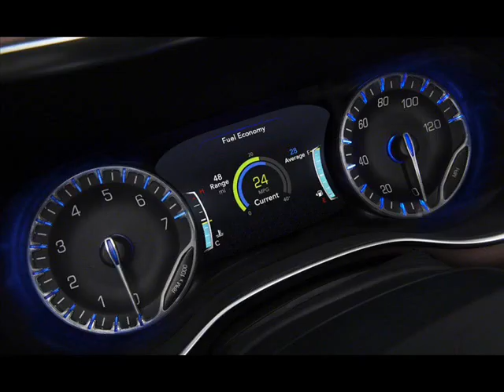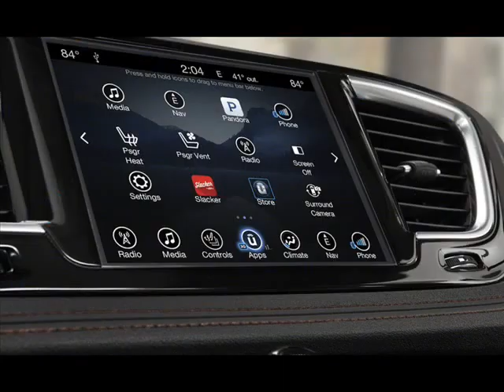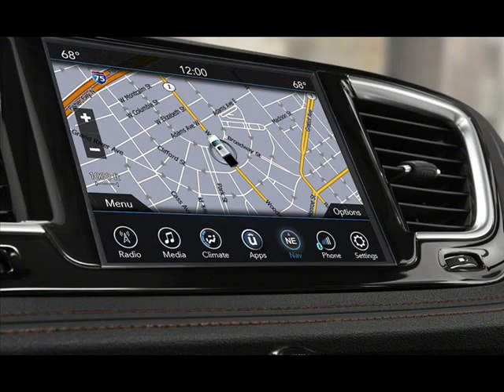2017 Chrysler Pacifica plug in hybrid Interior and Exterior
2017 Chrysler Pacifica plug in hybrid Interior and Exterior